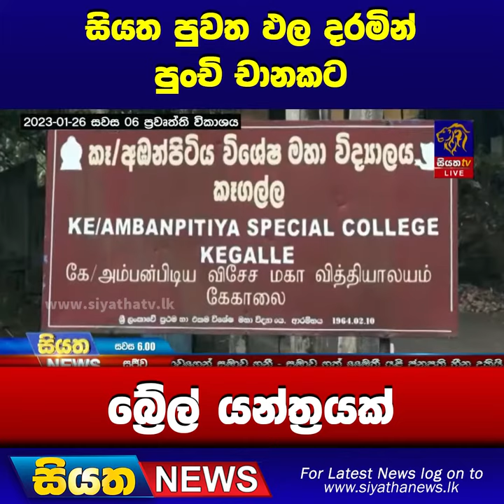සියත පුවත ඵල දරමින් පුංචි චානකට බ්‍රේල් යන්ත්‍රයක් | Siyatha News